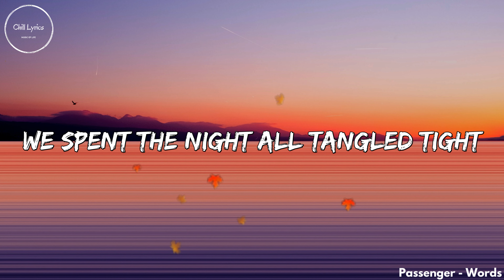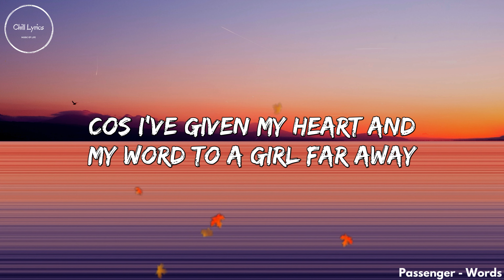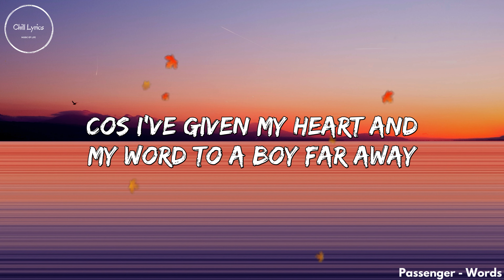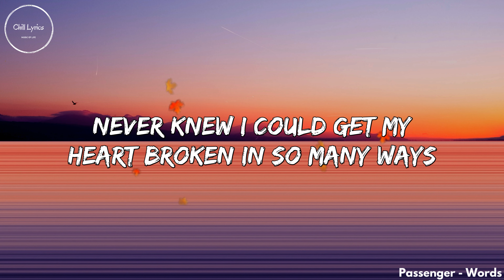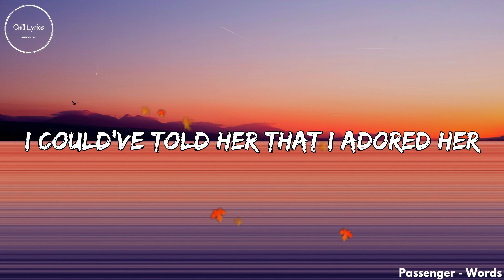Passenger - Words (Lyrics)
✍ Edit by: Chill Lyrics
It's a motivation for us to make the next video.
👉 Discover the best new more kinds of music chill songs on my channel!

🎼  Lyrics: Passenger - Words (Lyrics)
Well the first time that I saw her
Standing in the middle of the road
Eyes as bright as christmas lights
Wearing someone else's clothes
I did my best to ignore her
But ignoring my best pretty soon
We spent the night all tangled tight
In an armchair in my friends front room
I said darling you know
Darling you know I can't stay
Cos I've given my heart and my word to a girl far away
I felt weak as she kissed my cheek
And sighed when I heard her say
Never knew I could get my heart broken in less than a day
Oh and the next time that I saw her
Must have been a year or more
Face stained with mascara
Shivering outside my door
I did my best to assure her
But assurance isn't easy to give
If you've never been sure of anything much
And get less so the longer you live
She said darling you know
Cos I've given my heart and my word to a boy far away
I spoke soft and pretended to cough
Like I didn't care either way
Never knew I could get my heart broken in so many ways
And the last time that I saw her
Standing in the pouring rain
Hair a little shorter
But everything else looked the same
I could've told her that I adored her
She could've said she felt the same way
But we just smiled 'cos sometimes words
Aren't the right words to say
We just smiled 'cos sometimes words